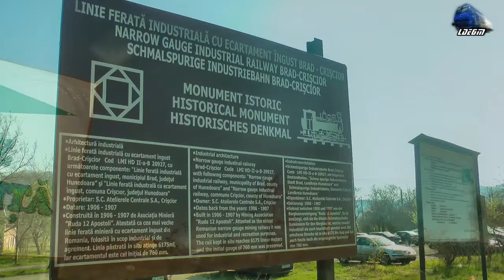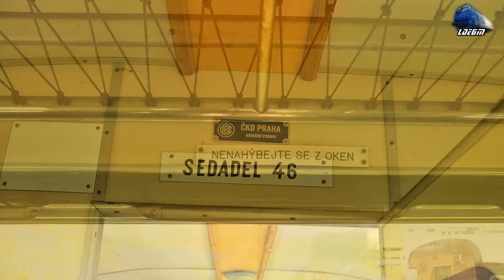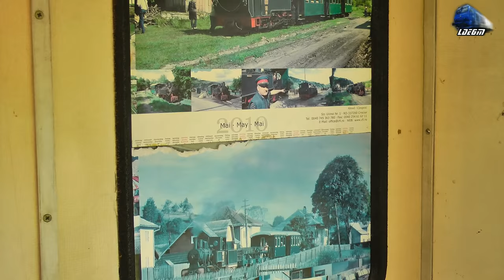Vizita in Depoul CFI Criscior - A Visit in Criscior CFI Depot [Spring Edition] - 17 April 2015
1:Mocanita/Steam Loco - Criscior 5
2:Vagoanele Trenului Turistic/Touristic Train Carriages
3:Locomotive si Vagoane/Locomotives and vagons

[Spring Edition]

17 April 2015

© Train97